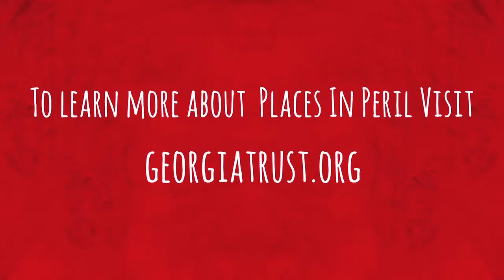T. Hardy Morris — "OK Corral" (Live @ Chattahoochee Park Pavilion — Places In Peril)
T. Hardy Morris performing "OK Corral" at Chattahoochee Park Pavilion in Gainesville, GA with Matt "Pistol" Stoessel and Thayer Sarrano.

ABOUT PLACES IN PERIL
Inspired by The Georgia Trust For Historic Preservation's annual "Places In Peril" list musician T. Hardy Morris and filmmaker Jason Thrasher traveled to historic sites in Georgia threatened by demolition and neglect to film live performance videos of each song on his debut solo album, "Audition Tapes."

ABOUT CHATTAHOOCHEE PARK PAVILION
Built at the turn of the 20th century, Chattahoochee Park Pavilion was used as an entertainment venue in an amusement park called Chattahoochee Park, built on the banks of what was then Lake Warner. Georgia Power purchased the facility in 1923 and operated it as an employee retreat until 1955. When Lake Lanier was completed in 1958, most of the buildings of Chattahoochee Park were covered by water, leaving behind a sole pavilion building. This wood frame structure, which features an intricate roof trussing system, is owned by the American Legion Post 7 of Gainesville. To learn more about Places In Peril

LIKE T. HARDY MORRIS on FACEBOOK

FOLLOW T. HARDY MORRIS on TWITTER